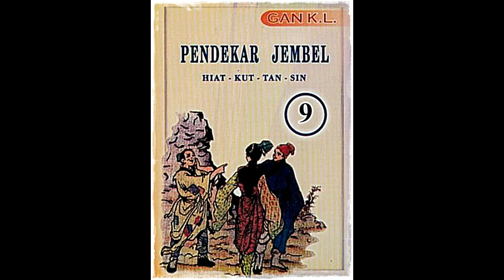Seri Cerita Silat Pendekar Jembel Jilid 9